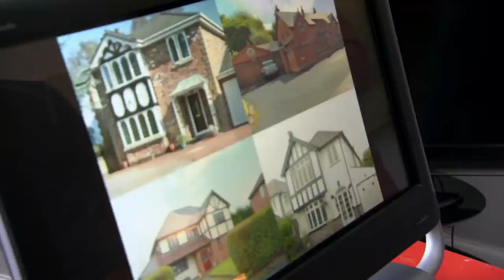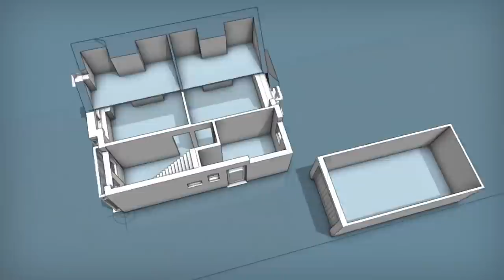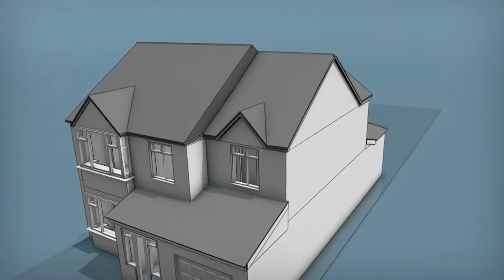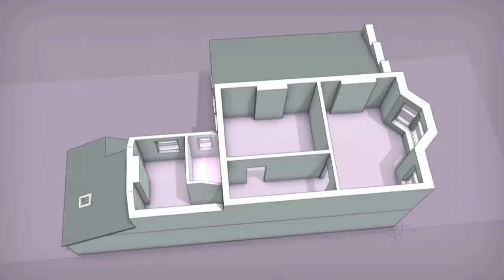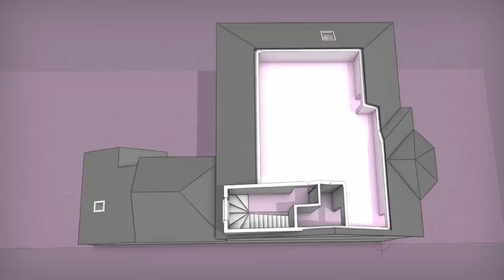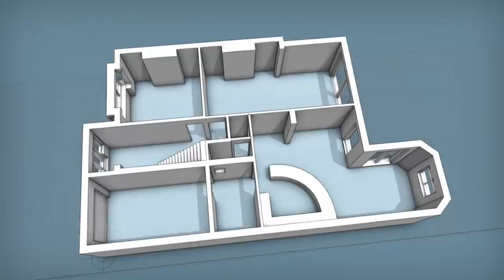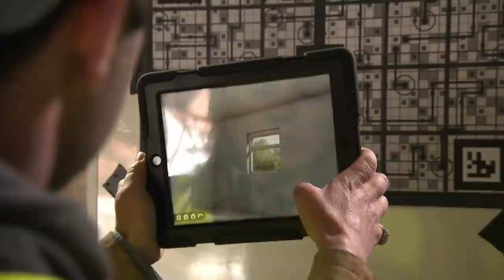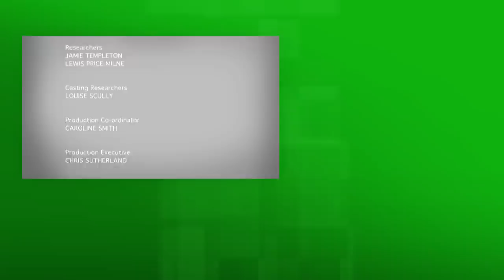Small House, Big Dreams - Double Your House For Half The Money - S02 EP4 - Interior Design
Join two families on their journey to transform and expand their homes on a budget. In Cheshire, the Walkers face challenges, including a job loss, as they build a massive extension. Meanwhile, in Bristol, the Greens strive to accommodate three generations under one roof. Witness the ups and downs, design dilemmas, and joy of achieving their dream spaces. From knocking down walls to unexpected setbacks, these families navigate the complexities of home renovations.